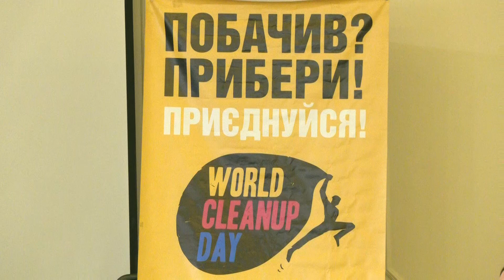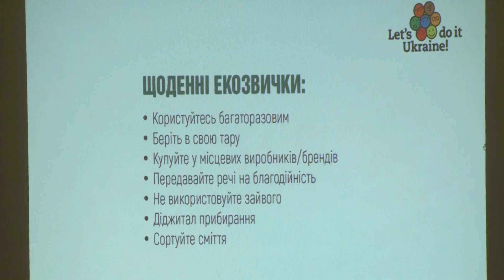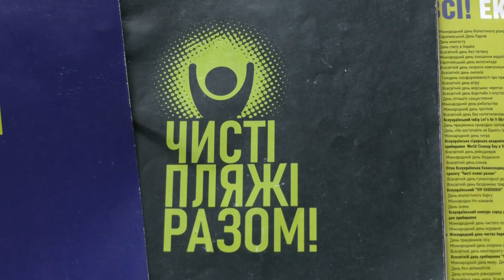На Рівненщину в рамках тренінгу завітала молодь із 21 області України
Молодь із різних куточків країни завітала на Рівненщину в рамках Всеукраїнського тренінгу «Лідерська академія», організатором якого є “Let’s do it Ukraine” - найбільший екорух України та світу. Метою заходу є розвиток громадянських компетентностей молоді для відбудови України. Детальніше про формат тренінгу та тему дивіться у наступному сюжеті.